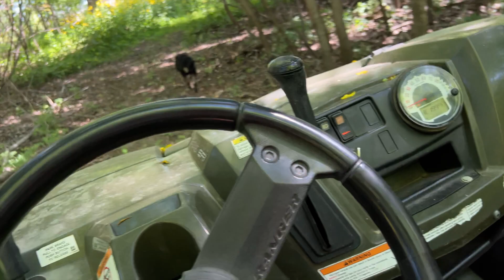Doberman & Sisters @ The River Part 2 We Find Bones! Having A Blast Exercising Exploring New Beach!!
Doberman & Sisters @ The River Part 2 We Find Bones! Having A Blast Exercising Exploring New Beach! Dobermans are one of the most versatile and popular breeds of dogs, and for good reason-THEY ARE AMAZING! On this video of the 3 sisters having a BLAST out in the woods down by the river is a testament to that. Not only are they great companions for people, but they're also great hunters and athletes. If you're looking for a fun and exciting video to watch, be sure to check out this one!

Doberman Kayle Marie is a Purebred Doberman Pinscher!
Living with a Doberman and multiple dog breads in the same home can be challenging but we make it work!  ;)

Thanks for checking out this video! We hope you like it! It’s about Kayle the Doberman and her sisters Maggie the rescued Border Collie/Lab mix and Eve the rescued Puggle mix.
I’m driving a Ranger UTV down by the river in the trees on some trails that we have exercising the dogs.  This is PART 2 of this series where we explore a NEW BEACH and we FIND BONES!   Dogs love to run and play and be free without leashes and collars. They can truly be a dog! This is how I exercise them sometimes when it’s not too cold, too snowy, too muddy, or too wet. Sometimes that limits me on what I can do to give them exercise because we live in the country on gravel roads.￼ A day in the life of having more than one dog, we like to mix it up in this multi-dog household.  You will see that in the following dog videos to come

We have a lot of things planned in the future!  Check out the channel often because we love our pets and want to share what we learn owning a Doberman with you by having new videos hopefully weekly if not twice a week!  ￼
Learning about Dobermans is a daily EVENT!  So let's learn together!

Hi! My name is Rachel and I am a mother of 2 boys, 3 dogs, 1 cat and some chickens!     ;)
I love making videos so you can learn from my mistakes, things that work, and things I am learning day by day about Doberman Pinschers!